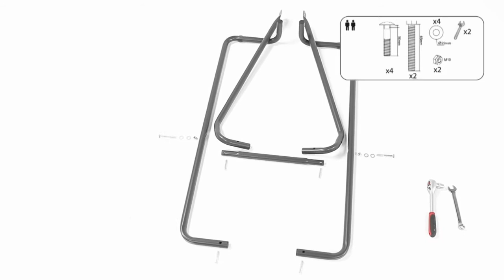Como montar a tabela de basquete B300 Kipsta - Exclusividade Decathlon